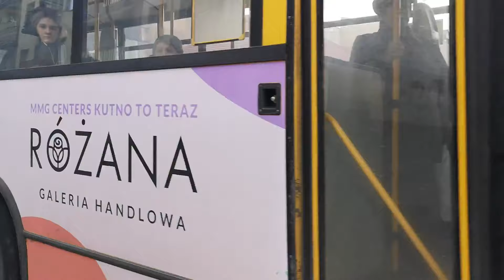Jelcz 120MM/2 #114 - MZK Kutno, 14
Dziś prezentuję jedynego kutnowskiego Jelcza 120MM/2 z włączonym retarderem - w #115 i #116 kierowcy ich nie używają.

Linia 14 (Batorego - Ryków)
Silnik: MAN D0826LUH12
Skrzynia biegów: Voith D851.3
Rok produkcji: 1998
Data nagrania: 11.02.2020